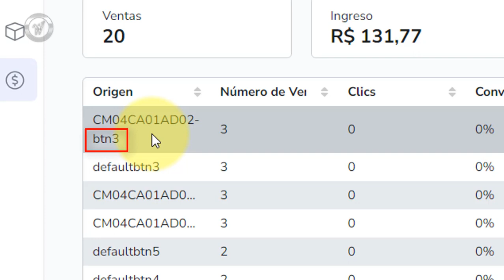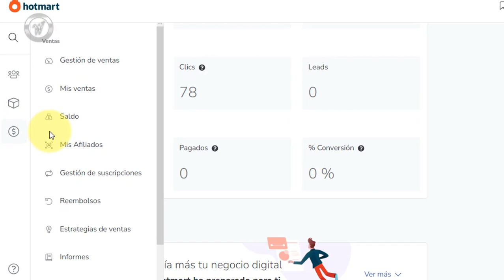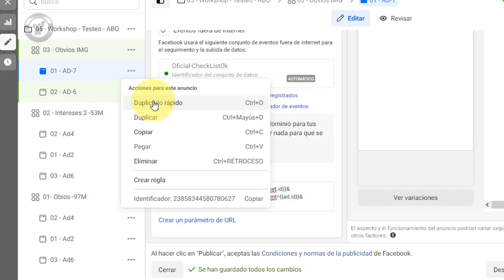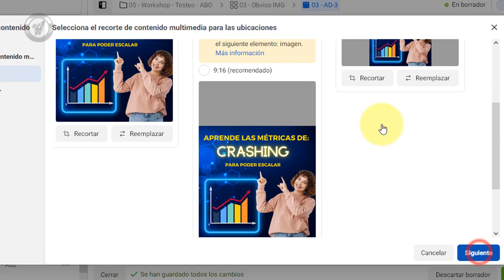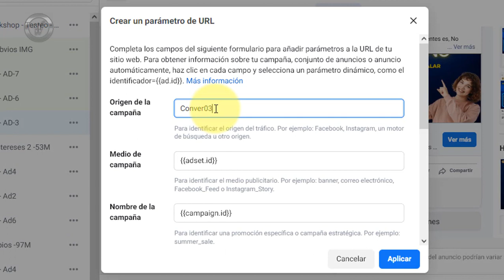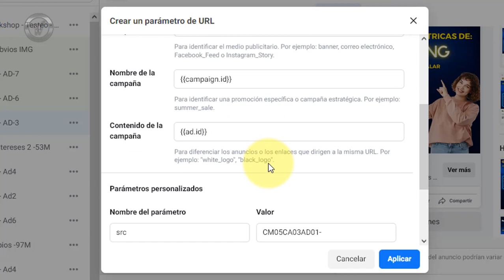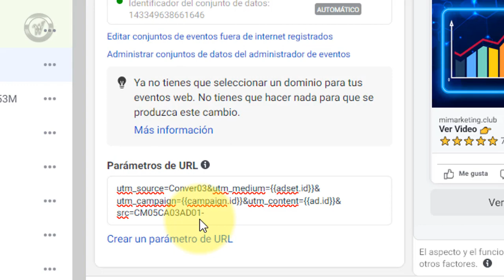Origen de Ventas: Cómo Identificar de donde viene una Venta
En dichos Parámetros de URL vamos a colocar src y luego la identificación de nuestra Campaña, Conjunto de Anuncio y Anuncio.